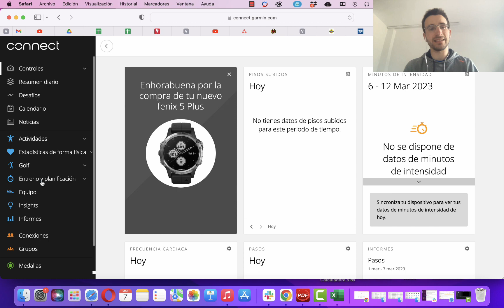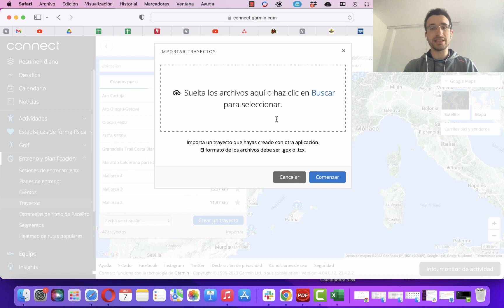⌚📲TUTORIAL - Cómo crear RUTAS y TRAYECTOS con GARMIN CONNECT 🏔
En este vídeo aprenderás a crear tus propias rutas o trayectos desde Garmin Connect. Aprende a analizar con el Heat Maps de Garmin las sendas por las que puedes correr o ir en bici, ves uniendo sendas y crea tu propia ruta para entrenar.

🎁¡Descarga aquí EBOOK GRATUITO! “Las 5 Claves del Entrenamiento en Running y Trail-Running”🎁

En este vídeo te vas a encontrar
00:00 Introducción
00:40 Tutorial